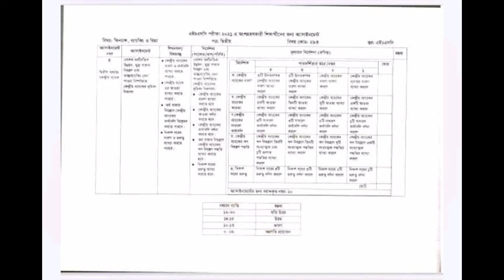HSC Assignment 2021 6th Week Answer